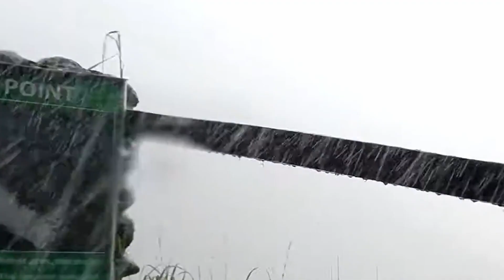Amazing places Victoria Falls thunderous sounds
Witness the incredible power and thunderous roar of the Victoria Falls, one of the world's most magnificent natural wonders. Located on the border of Zambia and Zimbabwe, these colossal waterfalls, also known as "Mosi-oa-Tunya" or "The Smoke that Thunders," are renowned for their breathtaking beauty and deafening sound.